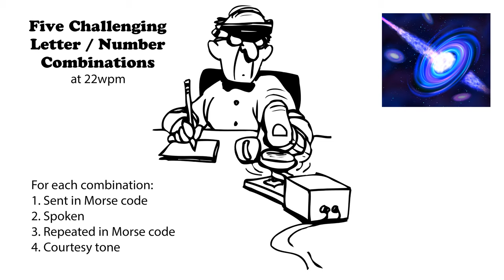Five Challenging Letter-Number Combinations 22wpm